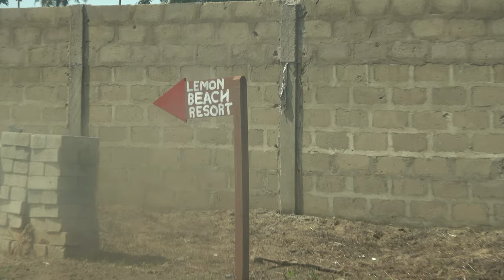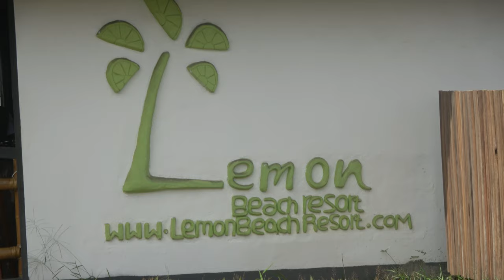Driving to Lemon Beach Resort in Elmina - Ghana May 2021 Repatriation & Investment Journey